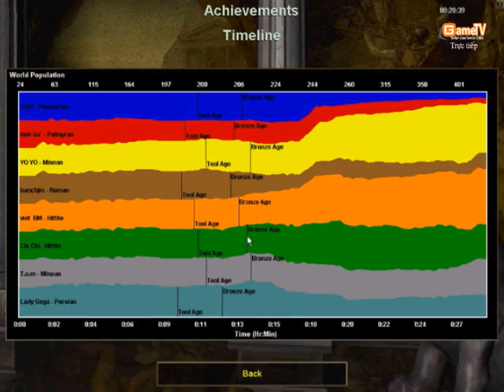Thái Bình vs Trường Phát - C1 trận 3 ngày 28/09/2011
nguồn :Gametv
Thái Bình vs Trường Phát ngày 28/09/2011
TB: TiêuB@chLong, Tom, Viet BM, ChiChi
TP: Anh Gà, Meomeo, Yugi, Bắn chim
Kết quả
C1:   TB 3-1 TP
C2:   TB 1-3 TP
C3:   TB 0-3 TP